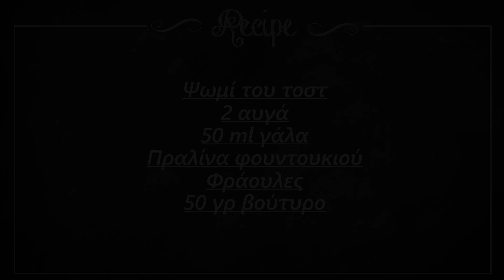Οικονομικά και γρήγορα ρολάκια πραλίνας με φράουλα